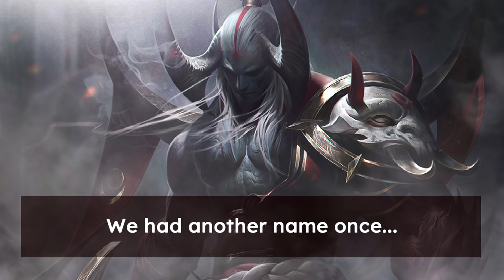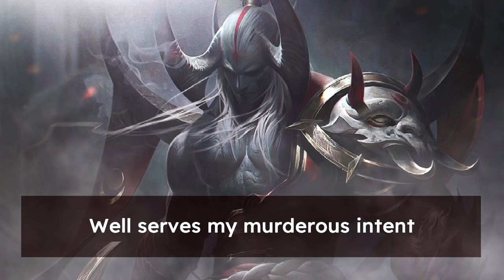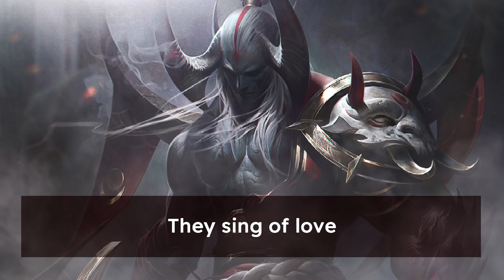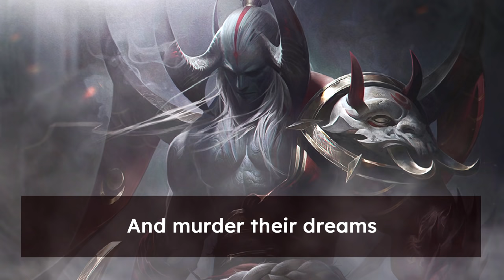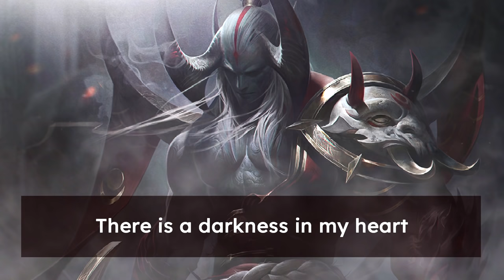Aatrox's Words || Consumed by Chaos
"There's a darkness in my heart. Deeper than any shadow."

//Info

Think about the words, learn from it and become wiser!

Edited by Words Beyond Fiction.

//Softwares Used

//Game

★League of legends by Riot Games   (2009-)

________Disclaimer________

I edit these videos to help myself and others.